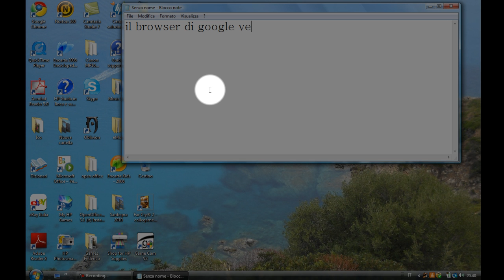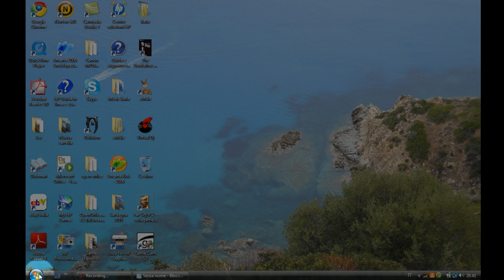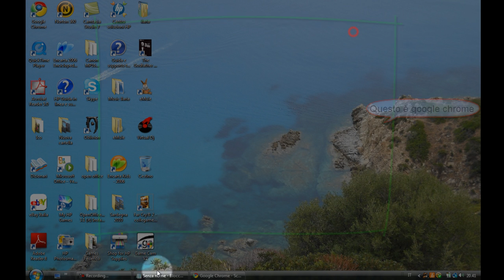Come scaricare Google Chrome